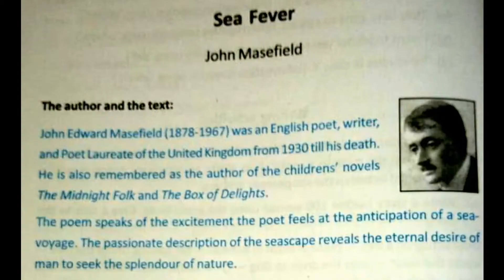Sea Fever || John Masefield || Class X || SOURAPRADIP MUKHERJEE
Madhyamik English